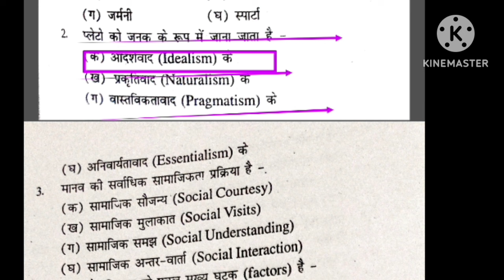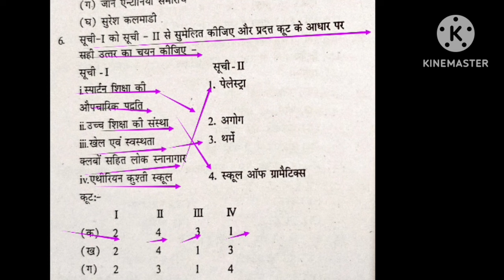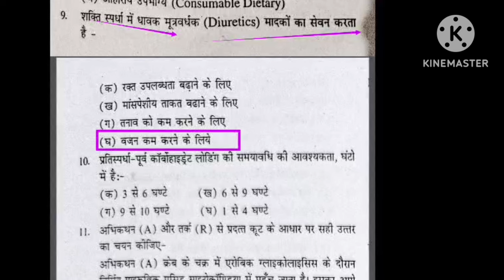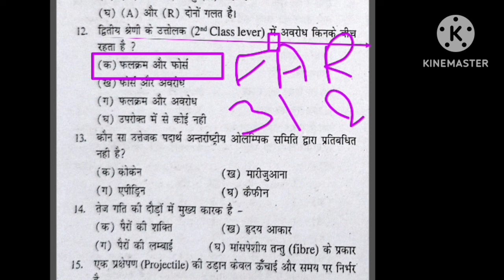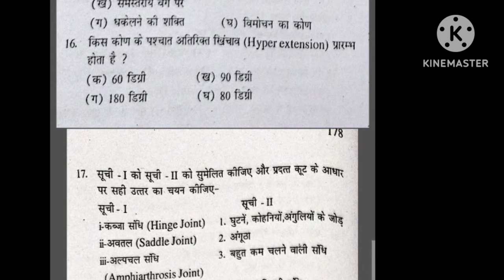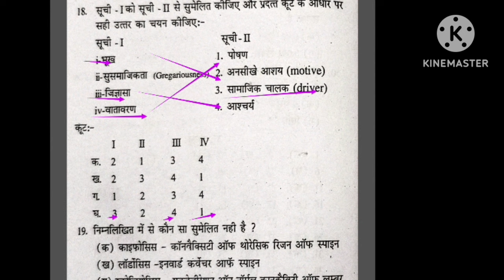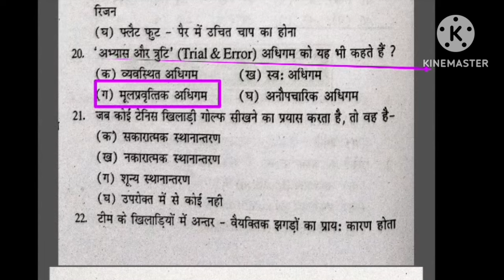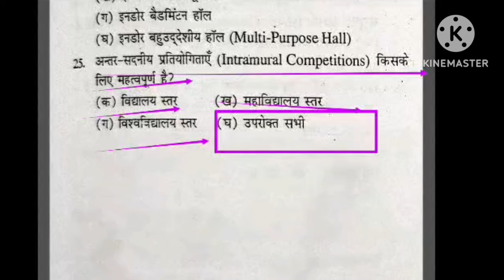Best MCQ practice of Physical Education/BPSC tre 3.0 /UPTGTPGT/UPLTGREAD/UKLT/MPSUPERTET/KVSNVS/NET